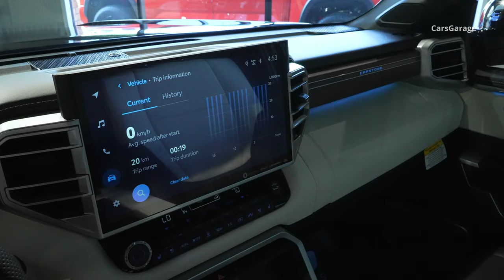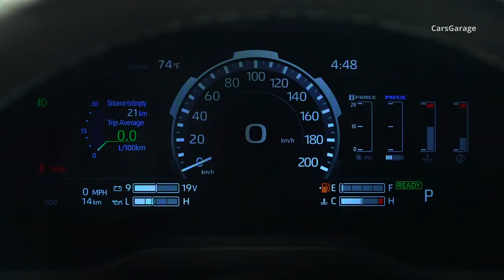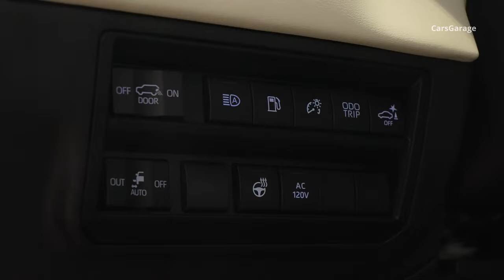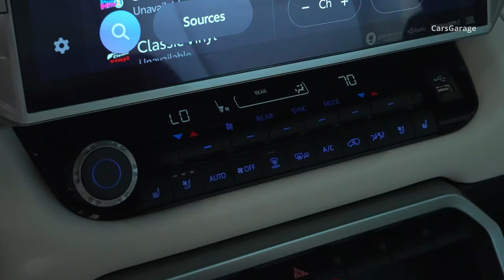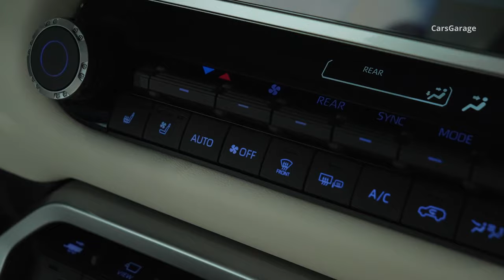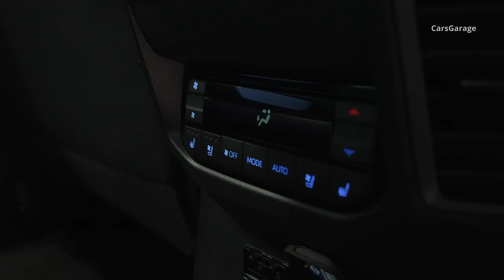2024 Black Toyota Sequoia Capstone - Luxury 7-seater SUV in Detail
2024 Black Toyota Sequoia Capstone 3.5 i-FORCE MAX ECT-i - Interior and Exterior Design in Detail.